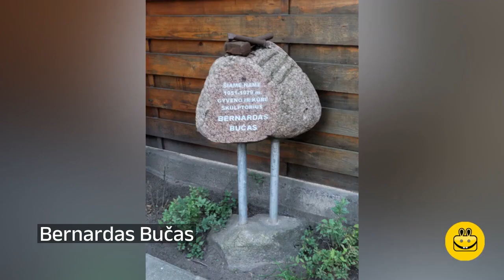Lietuvos dailininkai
Arūnas Gelūnas – Lietuvos nacionalinio dailės muziejaus direktorius, dailininkas, filosofas, politikas.

Augustinas Savickis-Savickas – Lietuvos dailininkas tapytojas, dailėtyrininkas.

Bernardas Bučas – Lietuvos skulptorius. Palaidotas Romainių kapinėse Kaune.

Birutė Kasperavičienė – Lietuvos dailininkė, skulptorė, pedagogė.

Boleslovas Balzukevičius – Lietuvos/Lenkijos skulptorius.

00:00:00 Arūnas Gelūnas
00:00:15 Augustinas Savickas
00:00:27 Bernardas Bučas
00:00:40 Birutė Kasperavičienė (1941)
00:00:52 Boleslovas Balzukevičius
00:01:03 Daiva Šlajienė
00:01:15 Edvardas Paulavičius
00:01:25 Eugenijus Karpavičius
00:01:37 Feliksas Daukantas
00:01:51 Gintaras Sodeika
00:02:05 Gražina Kriaunevičienė
00:02:19 Henrikas Veisenhofas
00:02:31 Adomas Varnas
00:02:50 Albertas Gurskas
00:03:05 Alfredo Stanevičius
00:03:25 Antanas Kmieliauskas
00:03:38 Antanas Krištopaitis
00:03:55 Antanas Žmuidzinavičius
00:04:11 Antanas Žukauskas (1939)
00:04:25 Neemija Arbitblatas

Copyright: Gelunas Arunas, CC BY-SA 4.0; Stöhr, CC BY-SA 3.0 de; Vilensija, CC BY-SA 3.0; Bizonas de Wikipedia en lituano, CC-BY-SA-3.0; Nežinoma, Public domain; Dezignas, CC BY-SA 4.0; Nežinoma, Public domain; ; Stankunaite, CC BY-SA 4.0; ; GFDL; op unknown, Public domain; uploaded by Arz, Public domain; Cammi29, CC BY-SA 4.0; CC BY-SA 4.0; IgnasSt, CC BY-SA 4.0; from family albom, uploaded by Rimantas Lazdynas, CC-BY-SA-3.0; 미상Unknown author, CC BY 3.0; Viešai naudojamas; -jkb-, CC BY-SA 3.0